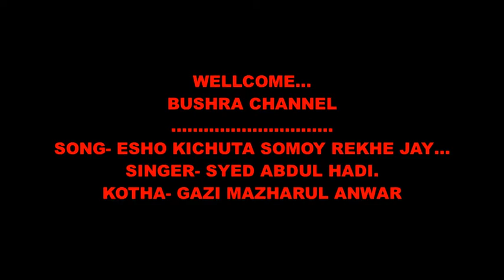ESHO KICHUTA SOMOY REKHE JAY- SYED ABDUL HADI.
SINGER- SYED ABDUL HADI.
KOTHA- GAZI MAZHARUL ANWAR.